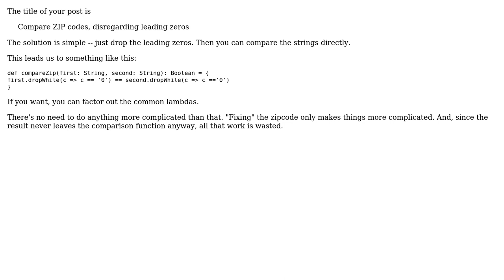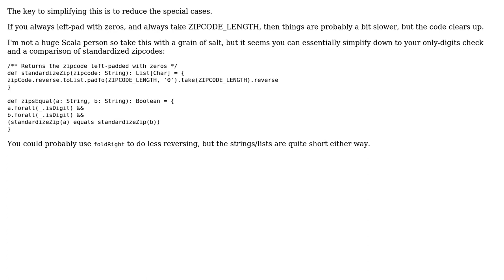Compare ZIP codes, disregarding leading zeros (3 Solutions!!)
Compare ZIP codes, disregarding leading zeros

With thanks & praise to God, and with thanks to the many people who have made this project possible! | Content (except music & images) licensed under CC BY-SA | Music | Images & others | With thanks to user stan user Nathan Davis user jwvh user BenC and the Stack Exchange Network Trademarks are property of their respective owners. You are responsible for your own actions.